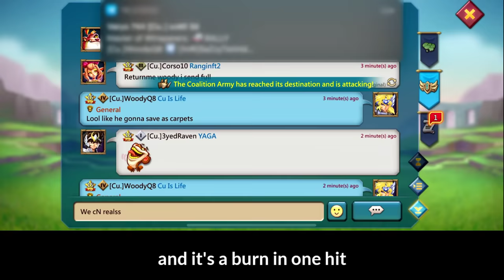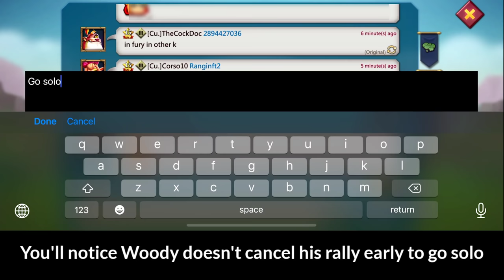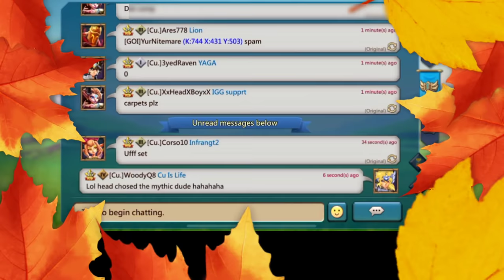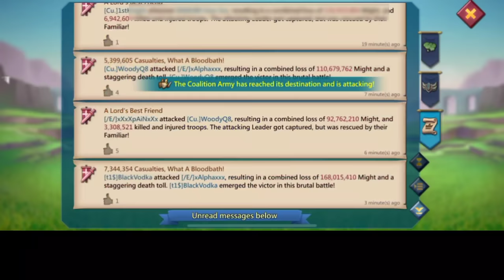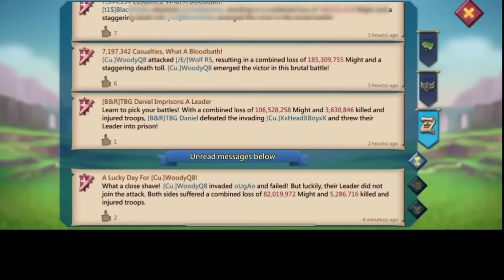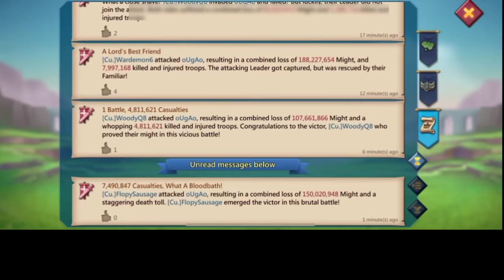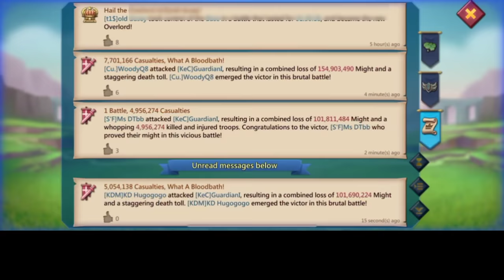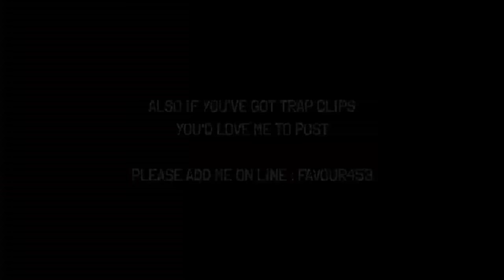WOODY GOT RALLIED! - BURNING ONLINE RALLY TRAPS! - HUGE ZEROES FT Cu. t1$ KDM S'F - Lords Mobile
3) Install HMS security if prompted for AppGallery to run
4) Register a Huawei ID account
5) If you need any helps or want to join the VIP club, contact AppGallery Team via discord